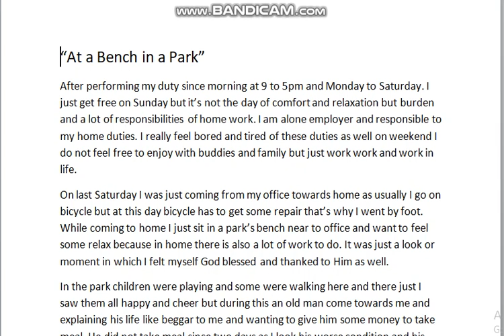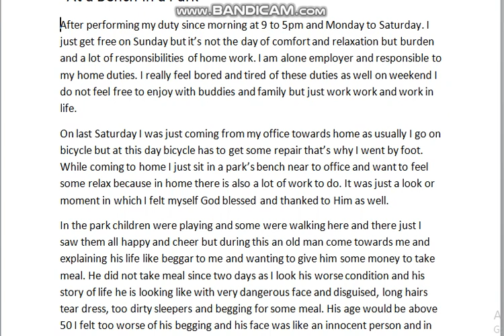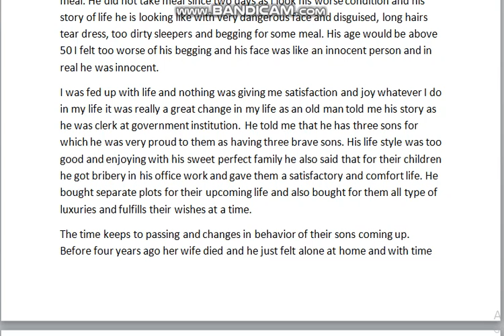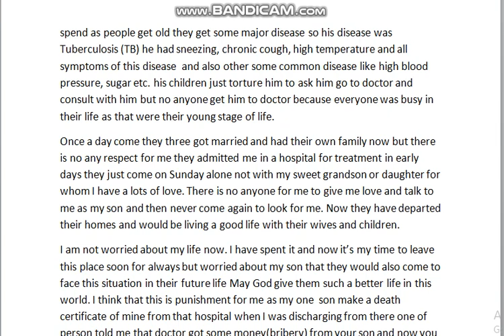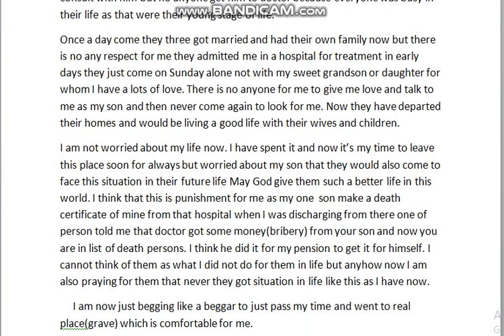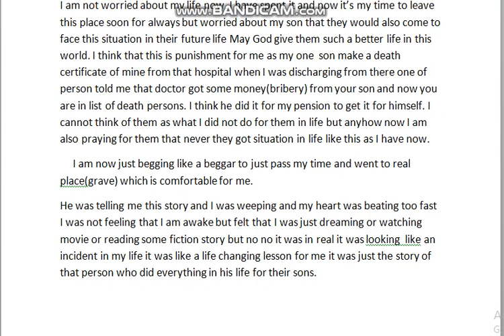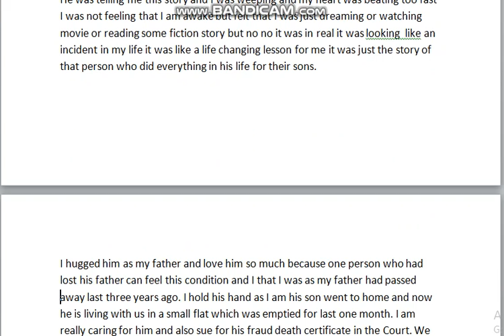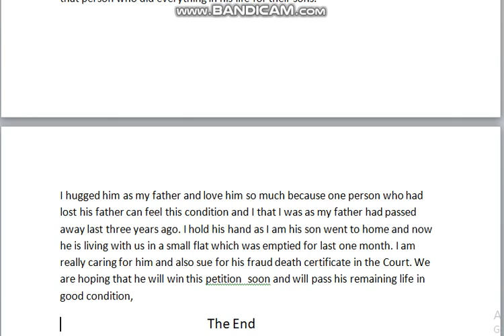Short Story Of an Oldman (At a Bench In a Park)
This story is about an old man who is telling to the author which is full of sadness and grief.
He tells more about his past life and which he done for their sons and now when he got old what their sons are doing with him.